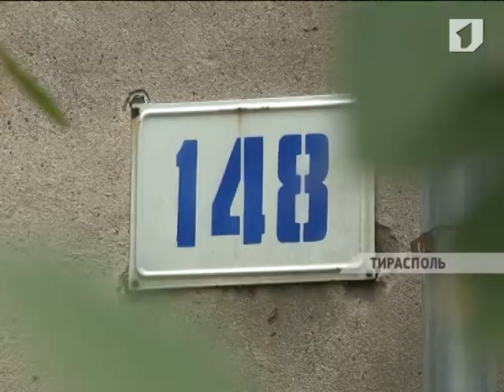К автомобилю злоумышленник прикрепил боевую осколочную гранату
ЧП в столице. Милиционеры на днях обнаружили опасное послание от неизвестного автора, но информацию об этом обнародовали только сегодня. В одном из жилых районов к припаркованному автомобилю злоумышленник прикрепил боевую осколочную гранату.